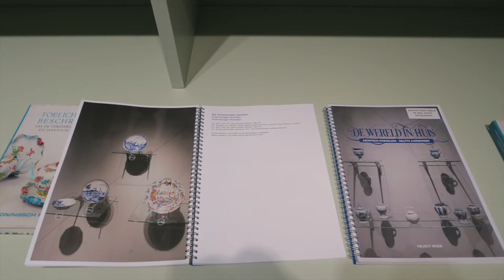Comparing Blue-and-White Porcelain. China, Japan, and the Netherlands | Groninger Museum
Groninger Museum. The World at Home: Asian porcelain and Delft pottery